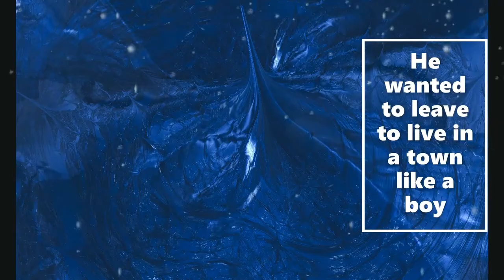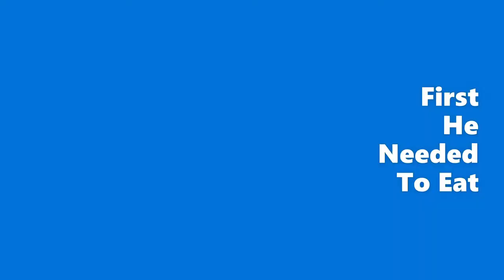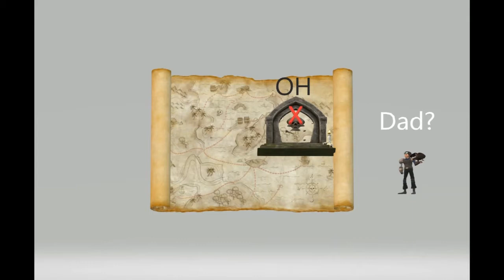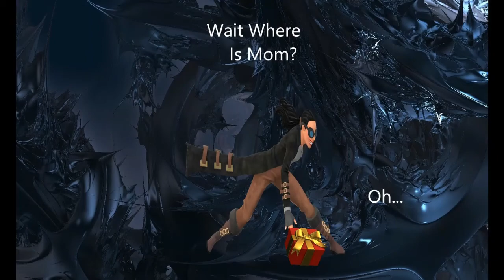THE DRAGONS TELL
I keep testing new ways to use MandleBulb3D.
Microsoft had a Challenge to use their 3D Paint and
make a story about a Dragon in their latest Window 10 Update.
MB3D and Windows 3D Paint work really well together.
I enjoyed The Challenge and will keep using both together.
My MB3D part is All The Backgrounds, Maybe they might like
a Few They were created using MandelBulb 3D The Only 3D
software I use, except now augmented by Microsoft 3D Paint!

This for A young Family in My Apartment Complex,
James and Jodi
and Featuring
MORPHING MURPH!